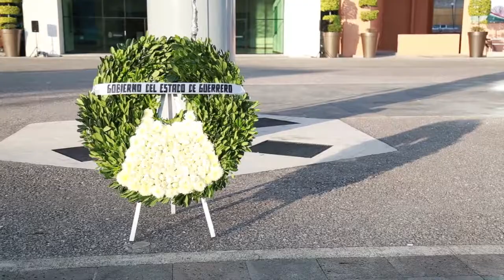GradoCeroPress Aspectos de guardia de honor, por el terremoto del 85 en palacio de Gobierno